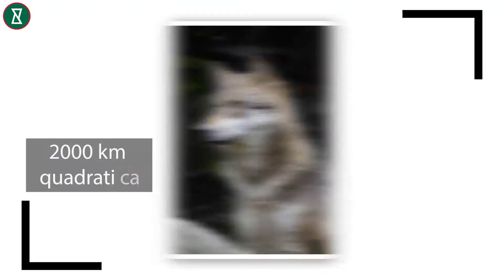E se i dinosauri fossero ancora vivi oggi? | Curiosare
Ti sei mai chiesto cosa accadrebbe se i dinosauri non si fossero mai estinti e fossero ancora vivi? Oggi parleremo di un mondo in cui i dinosauri vagavano per la terra e non si estinsero mai. Ma non correre ancora per le tue macchine del tempo perché parleremo di un mondo in cui i dinosauri vagavano per la terra ai giorni nostri!

per più:
Informazioni necessarie sul Coronavirus - Covid 19 | Curiosare?
Video divertenti e informativi in ​​italiano! Curiosare?

sul canale:
Dare un'occhiata? La scienza in poche parole. Il canale che mostra misteri, scoperte e indaga documentari popolari e credenze interessanti del nostro tempo con infografiche e video animati. Trucchi, fatti, psicologia, salute, benessere, nutrizione e altro.Curiosare! Scopri di più. Saperne di più